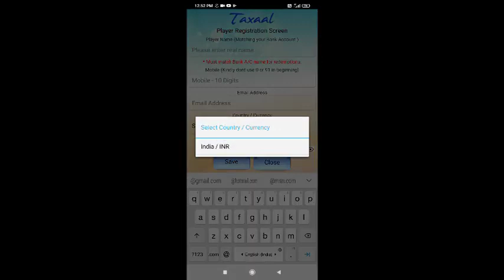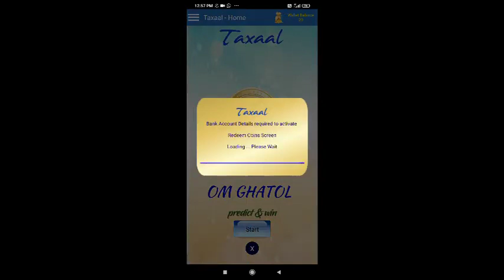How to earn money from taxxal app Taxxal app se paise kaise kamaye Earn form Taxxal